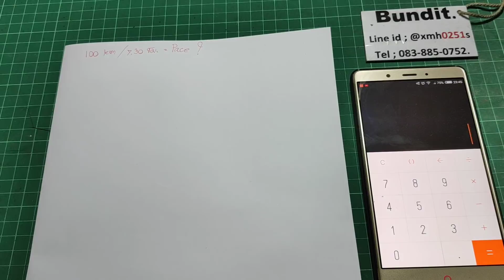Pace การวิ่ง + วิธีคำนวณ + การนำไปใช้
Pace = T(นาที) / S(km) = เวลา หาร ระยะทาง

คำนวณ Zone การวิ่ง

คำนวณ Pace การวิ่ง

จำนวนก้าวที่ต้องวิ่ง

เจ็บ itb

App นับจังหวะก้าว

วัด size รองเท้า

หรือ กดที่ Link ด้านล่าง

หรือ inbox ที่เพจ face book.

ชมสินค้าเพิ่มเติมที่ Link ด้านล่าง

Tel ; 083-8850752